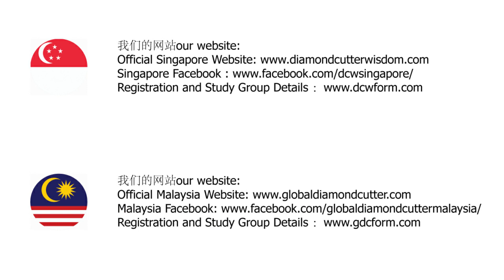Do not settle for less: 75% mistake |Sharing by student Dhi Zen SG | Dc Express | Diamond Cutter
Perhaps there is such an experience, worrying that there will be no chance in the future, or have no idea how to set the standard. Many will reduce the requirement not to miss the opportunity. They will choose to compromise, as long as they reach 75% of the standard. Afterwards, many people were extremely entangled with dissatisfaction, and felt that it was not a satisfactory standard, and it should not be so easy to compromise. This often happens with spouse selection criteria, business partner searching, project bidding, and even non-stop job hopping.

With the help of the seed system, you can plant the perfect standard you want without compromising.

如想要购买麦克.罗区格西的书, 请联络以下:
Please contact below information to purchase book:
100 Beach Rd, Shaw Towers, #02-41
Singapore 189702